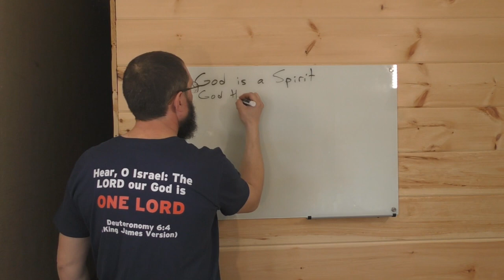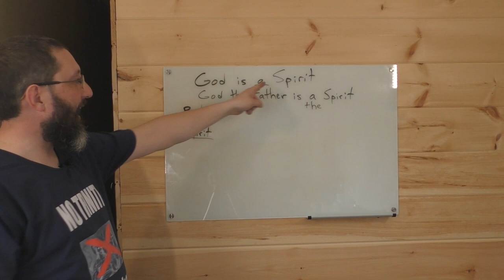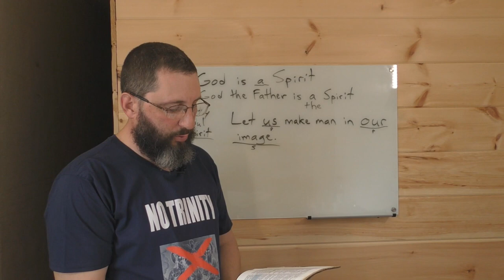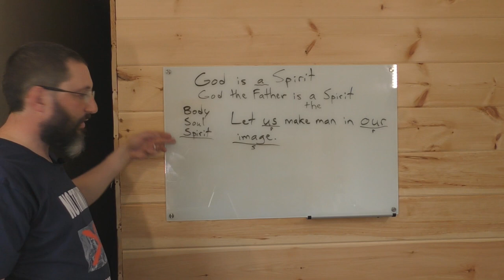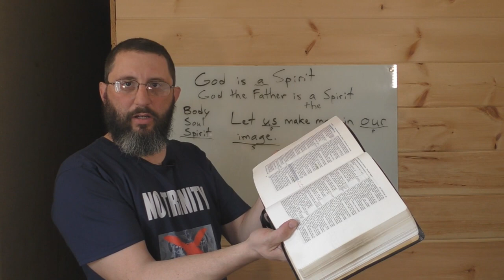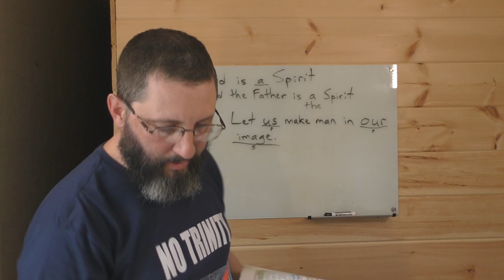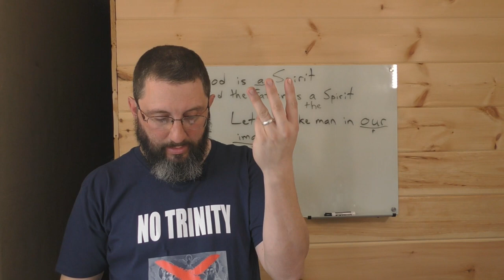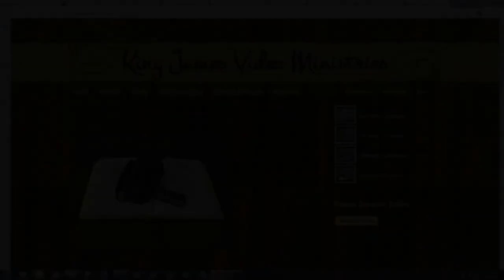God The Father Is NOT A Spirit